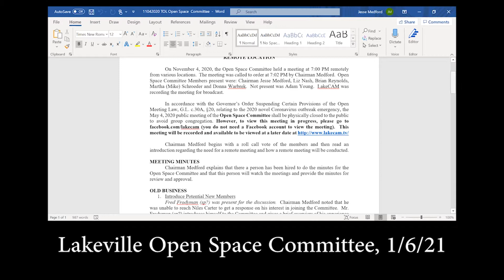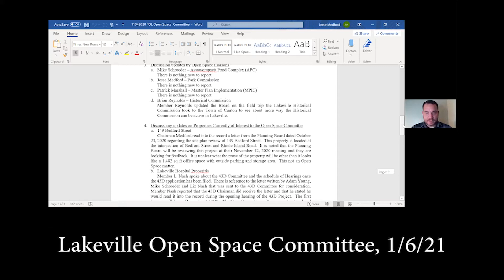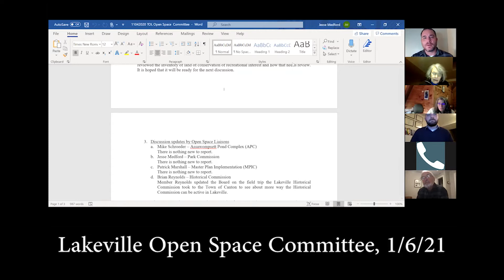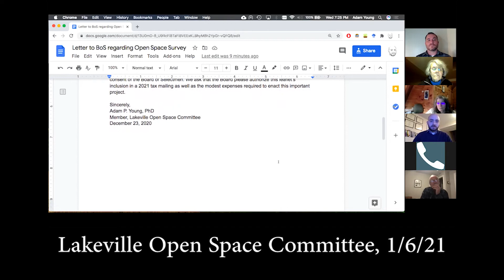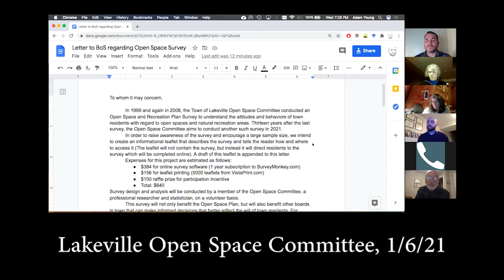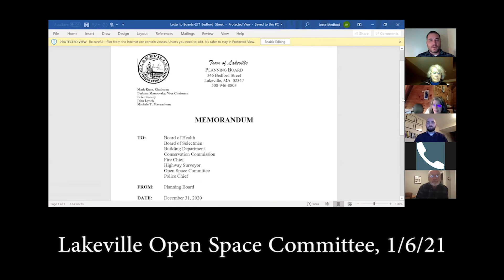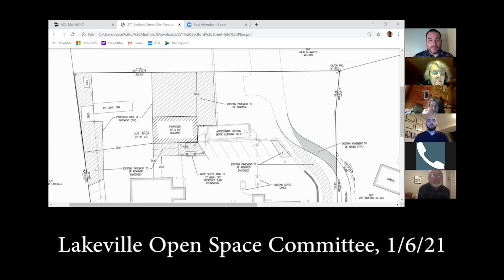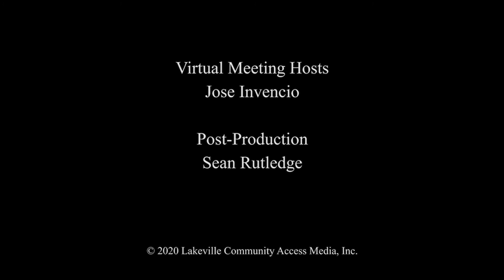Lakeville Open Space Committee, 1/7/21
210106 LK Open Space Committee v2